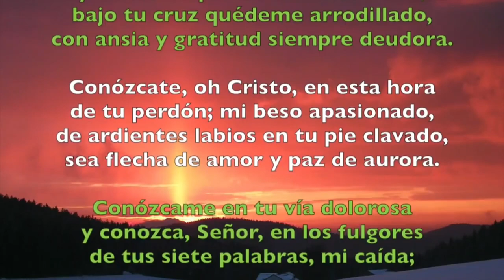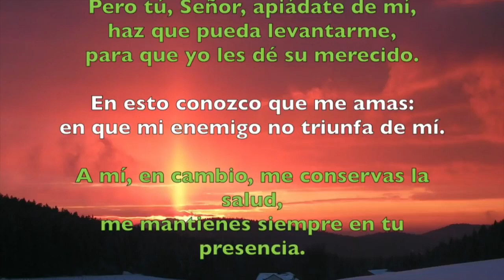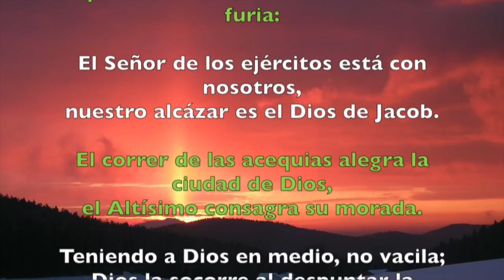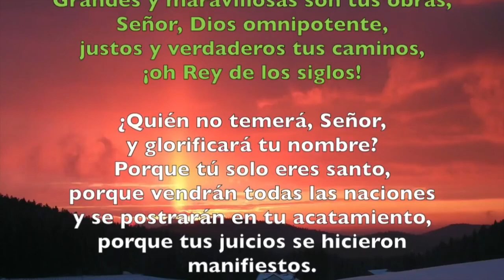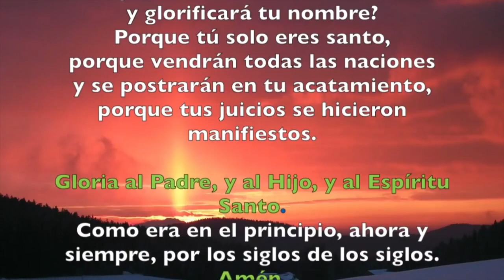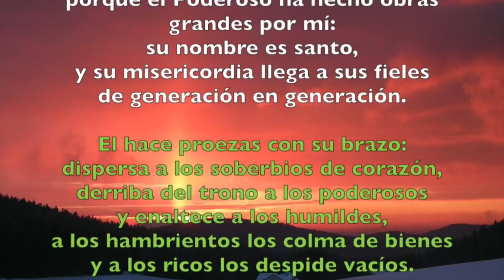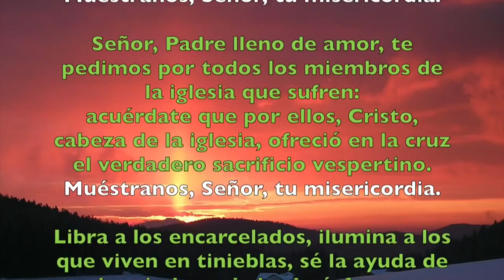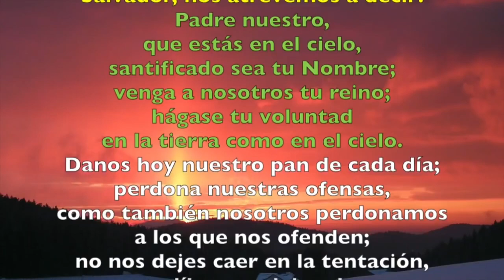Oración de la tarde (Vísperas), VIERNES XVII semana T. Ordinario | Padre Sam